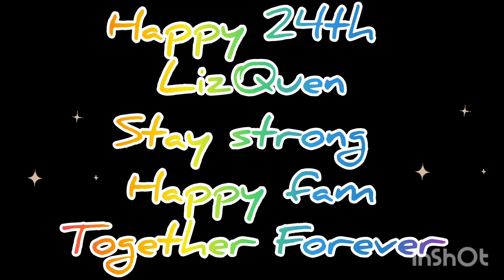HAPPY 24th LIZQUEN🥰❤ONE FAM TOGETHER FOREVER❤